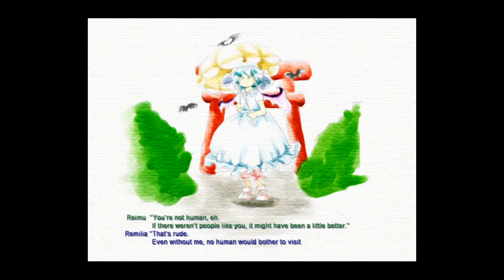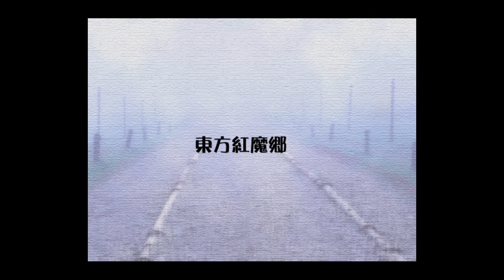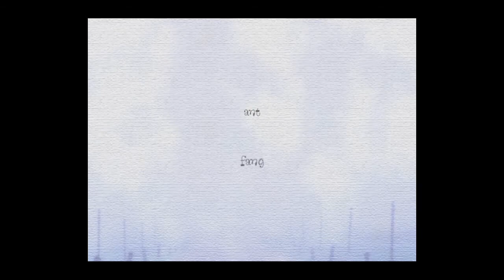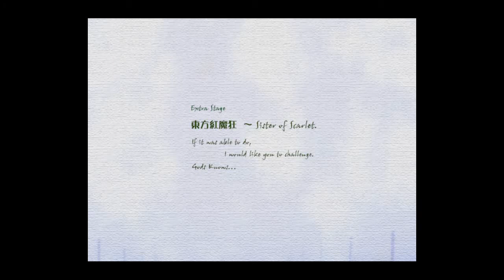Touhou 6 - EoSD - ReimuA - Lunatic - No-Bomb - 1cc!!!!!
I've finally done it! After a year of on and off play and some serious grind sessions! I captured books with all 6 books, and also captured Scarlet Meister. POG!

Beaten yesterday, but very happy to upload it today.